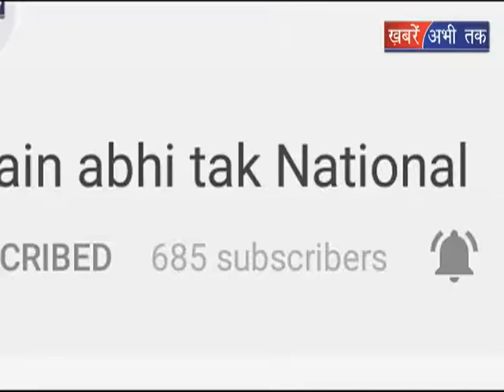प्रणब करेंगे RSS कार्यकर्ताओं को संबोधित || Khabrain Abhi Tak Live